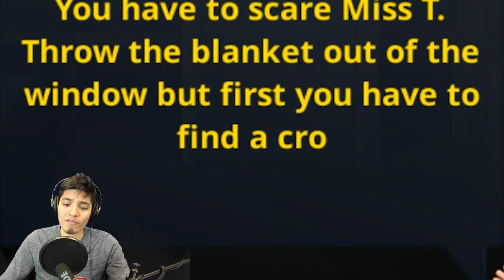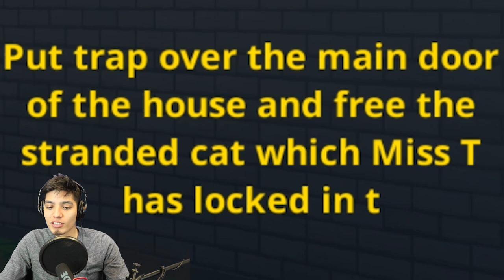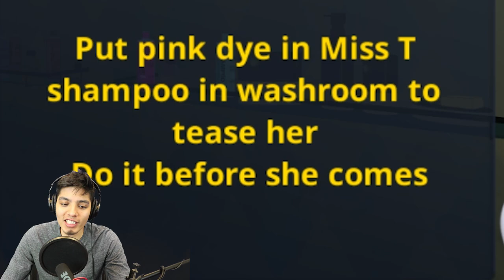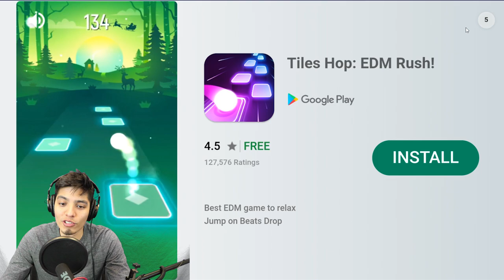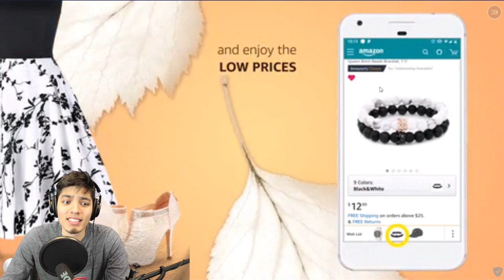THIS TEACHER IS INSANE! | SCARY TEACHER 3D (EPISODE 1) & MULTIPLAYER GAMEPLAY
THIS TEACHER IS INSANE! | SCARY TEACHER 3D (EPISODE 1) & MULTIPLAYER GAMEPLAYADD MY INSTAGRAM!

list=PLmXG5JxeMAwR1zfLkgu9KGIYBcEIGur7-